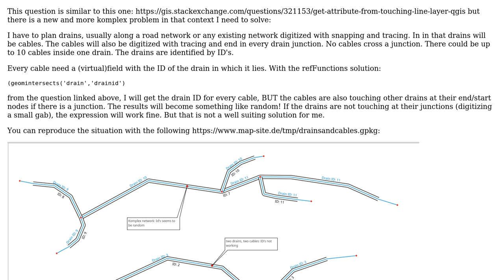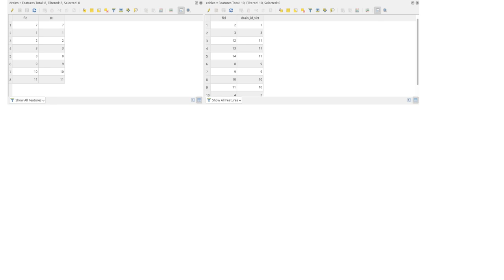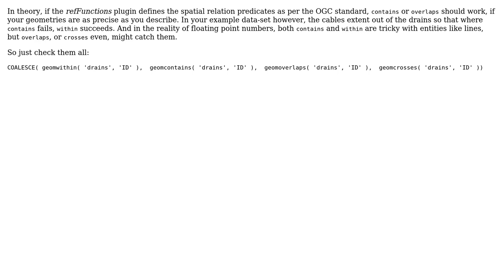GIS: Get attributes from touching lines in network - results seems random (2 Solutions!!)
GIS: Get attributes from touching lines in network - results seems random

With thanks & praise to God, and with thanks to the many people who have made this project possible! | Content (except music & images) licensed under CC BY-SA | Music | Images & others | With thanks to user MAP user geozelot user csk and the Stack Exchange Network Trademarks are property of their respective owners. You are responsible for your own actions.